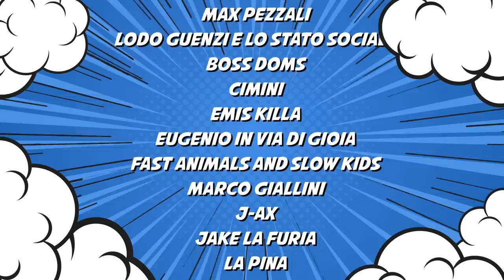DPCM Squad - Una canzone come gli 883 (Official Video)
DPCM Squad - Una canzone come gli 883 (feat. Max Pezzali, Lo Stato Sociale, CIMINI, Emis Killa, Eugenio In Via Di Gioia, Fast Animals and Slow Kids, Marco Giallini, J-Ax, Jake La Furia, La Pina, Pierluigi Pardo, Pinguini Tattici Nucleari, Nicola Savino)

CREW
Produzione e post-produzione: Studio Pandora
Regia: Francesco Catarinolo e Giorgio Testi
Produzione esecutiva: Tito Faraci e Pier Paolo Peroni
Artwork: Roberto Recchioni
Art director: Giulia Filippini
Computer graphics artist: Roberto Caravana e Dario Corno
Animator: Giulia Filippini

CAST
Max Pezzali
Lodo Guenzi e Lo Stato Sociale
Boss Doms
Cimini
Emis Killa
Eugenio In Via Di Gioia
Fast Animals and Slow Kids
Marco Giallini
J-Ax
Jake La Furia
La Pina
Pierluigi Pardo
Pinguini Tattici Nucleari
Nicola Savino

SPECIAL THANKS
Jambo Praticó
Matteo Romagnoli